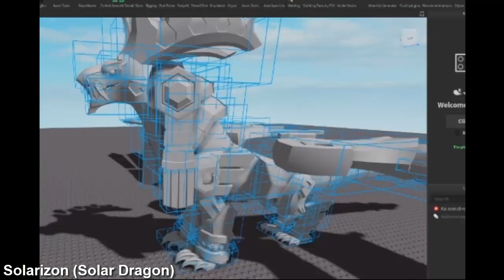Solarizon showcase + New Upcoming Updates, New Dragons, Worlds and More! |Dragon Adventures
Sé que he subido la información muy tarde y de nuevo, perdón por éso, pero mayormente les informo sobre todas las actualizaciones que vendrán a Dragon Adventures muy pronto, nuevos dragones, nuevas misiones, nuevos mundos y mucho más! Seguimos esperando noticias de los Rugidos para los Dragones. Espero disfruten del video y mucha suerte a todos!

I know I have uploaded the information very late and again, sorry for that, but mostly I inform you about all the updates that will come to Dragon Adventures very soon, new dragons, new missions, new worlds and much more! We are still waiting for news of the Roars for the Dragons. I hope you enjoy the video and good luck to you all!